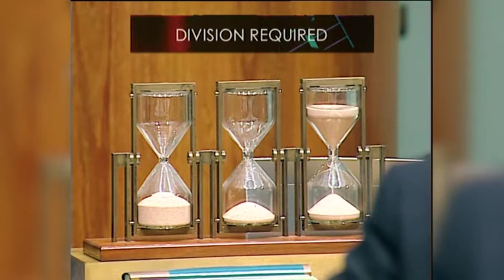House of Representatives - Four Frontbenchers Get Named (2002–2016) FULL VIDEO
Apologies from the editor for the errors in the graphics. We had one job and somehow we did it wrong! Anthony Albanese's second naming occurred on 24 March 2004.

Standing Order 94 (b) specifies that,

"The Speaker can name a disorderly Member. Immediately following a naming, on a motion being moved, the Speaker shall put
the question-- 'That the Member be suspended from the service of the House. The question must be resolved without amendment, adjournment or
debate."

Naming is a parliamentary procedure available for the Speaker for a tougher punishment than Standing Order 94(a), where the member is suspended from the House for 24 hours instead of just 1 hour. As shown with Wayne Swan's second naming, if a member has been named twice during the same year, they are suspended for three sittings.

Naming involves the Speaker intentionally breaking parliamentary tradition by using the member's "name" rather than their division - even though Speakers tend to say: "I name the member for X."

The list of namings shown in video can be found here!
Anthony Albanese (Member for Grayndler)
- 21 March 2002
- 24 March 2004
- 20 November 2007

Scott Morrison (Member for Cook)
- 17 September 2009

Tony Abbott (Former Member for Warringah)
- 14 September 2009

Wayne Swan (Former Member for Liley)
- 6 March 2003
- 13 May 2003
- 23 June 2014
- 17 March 2016

NOTE: While it appears Labor MPs get named for more often than Coalition MPs, this is because it is very rare for government MPs to be named by the Speaker. Andrew Laming, the Member for Bowman, is so far the only government MP to have been named in the 21st century.

If any vulgar or inappropriate words appear in the subtitle of any video, it is not intentional and was generated by YouTube's automatic captioning. If an instance of this is spotted, please do not hesitate to email the Australian Senator Fan channel - and not the official Senate as they do not manage this unofficial account - to have it corrected. Our email is located in the 'About' tab on the channel page under the 'Details' section.